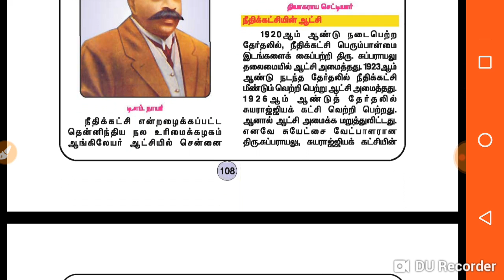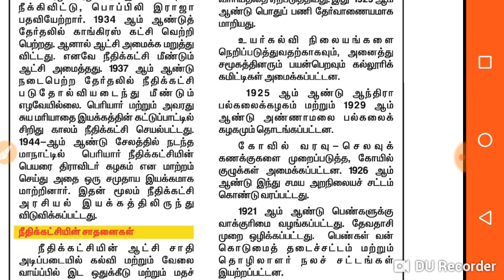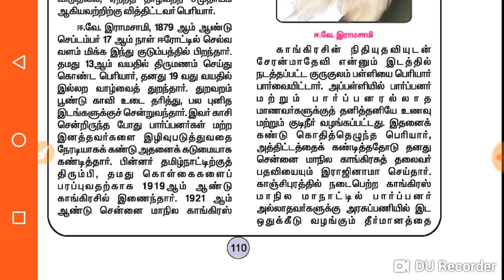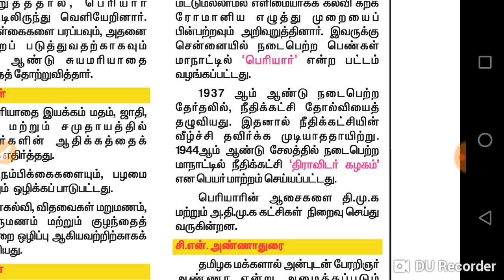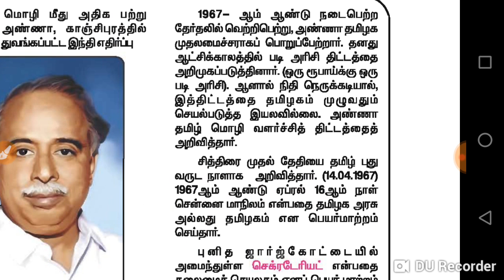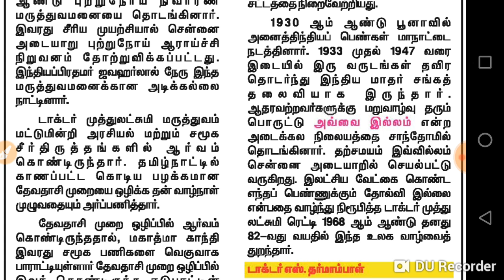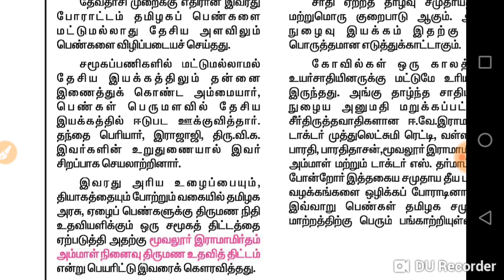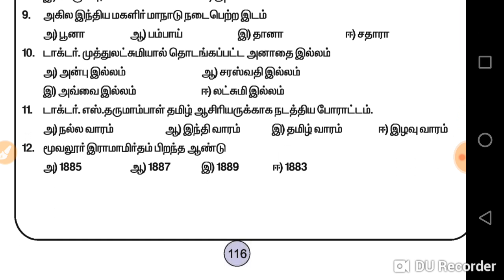தமிழ்நாட்டில் சமூதாய மாற்றங்கள்